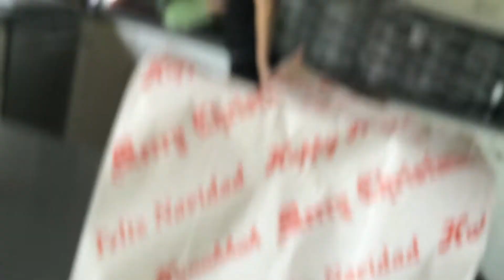BOSS LOOP STATION VS TC ELECTRONIC DITTO PEDAL! (Vlog #246)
Here is the link to buy the BOSS RC-3

Here is the link to by the TC Electronic Ditto

Here is my 217th daily vlog! Enjoy! :)

Ace Bandits